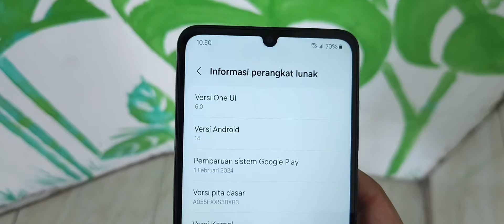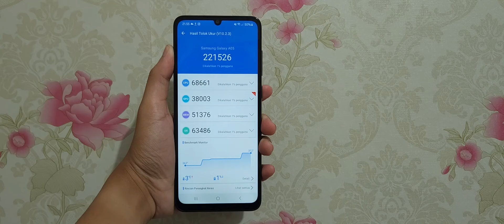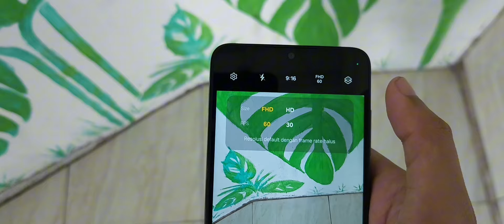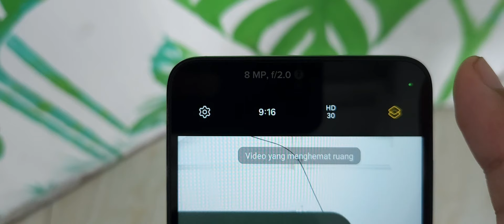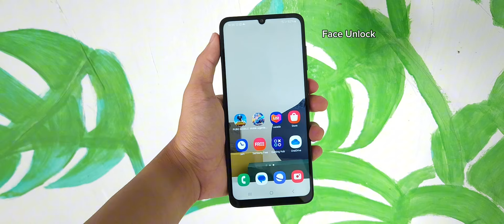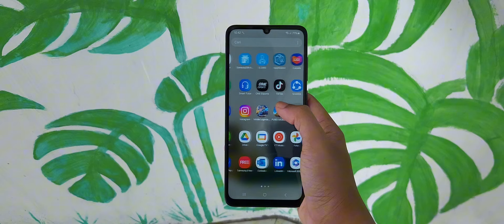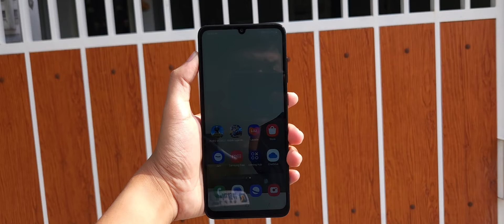TUMBEN BANGET 😅| REVIEW SAMSUNG A05 INDONESIA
Spesifikasi Samsung A05
Harga : 1,2 juta(Harga Bekas)
CPU : Mediatek Helio G85 (12nm)
GPU : Mali-G52 MC2
RAM : 4GB
ROM : 64GB
OS : Android 14 (One UI 6.0)
Kamera Belakang : 50MP + 2MP
Kamera Depan : 8MP
Layar : PLS LCD, 6.7 inci (720 x 1600 pixels)
Baterai : 5.000 mAh
NFC : No
Sensor : Accelerometer, Light Sensor, Proximity Sensor